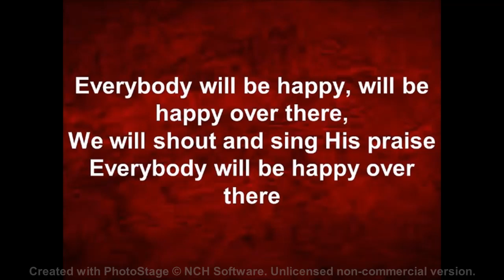Everybody Will Be Happy _ Mark Sharpe & Choir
Highland Baptist Church, Knoxville, Tennessee